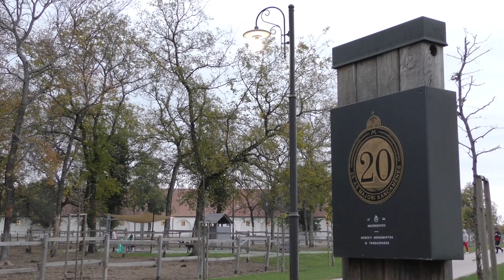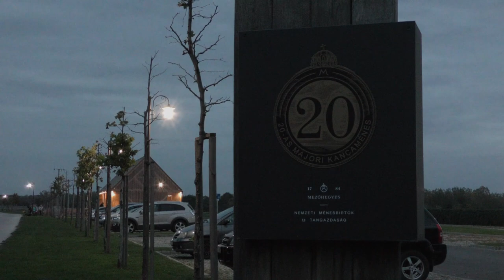Panasonic HC-X1000 low light test in 2022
Panasonic HC-X1000 low light test in Mezőhegyes (Hungary), in 2022. What do you think about this? Thanks!